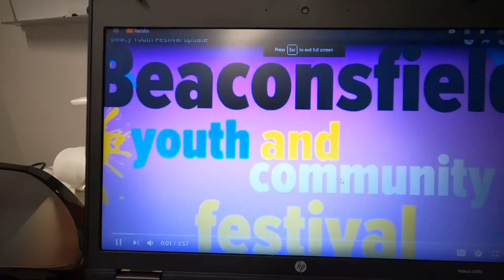Mascot Dance Party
The festival was cancelled. But the Mascot Dance Party is only just getting started! Send in your video of your mascot dancing!